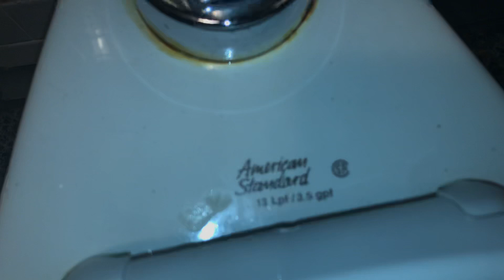1994-2004 American Standard Canadian Madera Toilet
This was in stall 4 of the English Bay Beach Bath House in Vancouver, BC.

This is are an epic model that could really use a revival. It looks and works so much better than the generations that have came after it. Probably my personal favourite generation of these out of all of them because of how timeless they are. It’d be awesome to get one!

Needless to say, this thing is simply fantastic. Rating: 10/10.